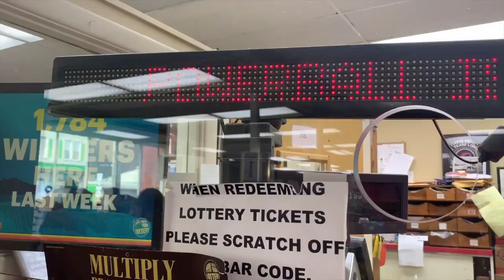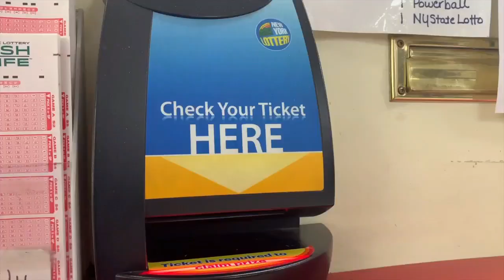$1M Powerball winning ticket sold in a Gowanda, winner hasn’t come forward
One ticket was sold at Shop n Save on Buffalo Street in Gowanda and is worth $1 million.